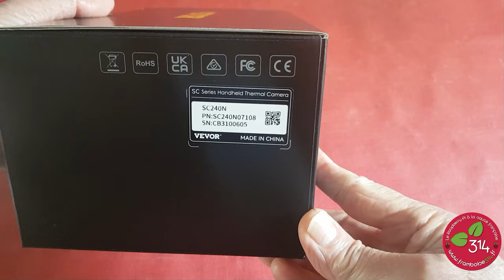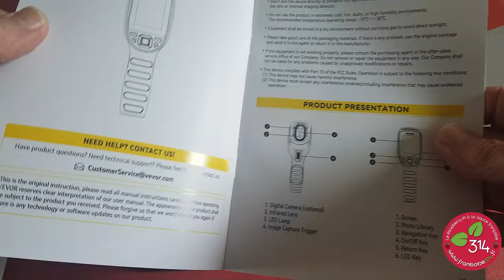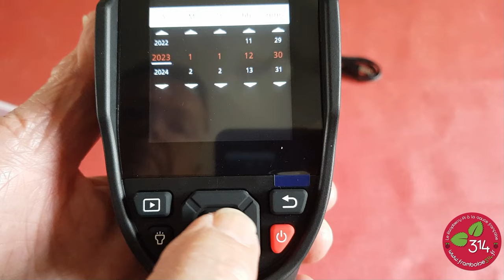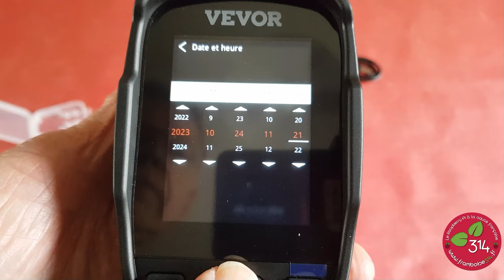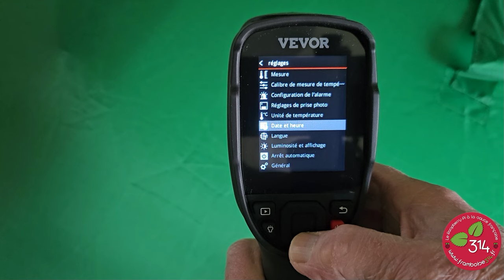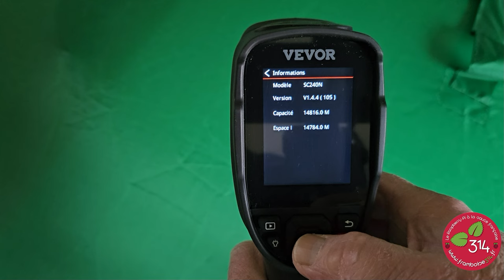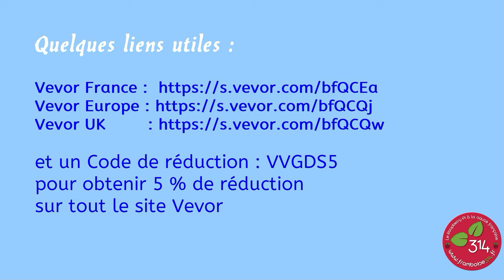Caméra thermique Infrarouge Vevor SC240N – 240 x 180 pixels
J’ai pu tester la caméra thermique Vevor SC240N. Quand on fait du test de cartes électroniques, pour rechercher des pannes électriques, vérifier l’isolation thermique… ce matériel se révèle vite indispensable. J’utilisais un thermomètre qui mesure à distance avec un pointeur Laser, lors des tests. Mais cette mesure ponctuelle ne donne pas une vision globale de la carte et il faut de nombreuses mesures pour relever les températures. Ici on a une vision globale immédiate.
Cette vidéo illustre un article du blog framboise314 où vous trouverez plus d'informations
La caméra est vendue sur le site Vevor vous pouvez obtenir une remise de 5% sur tout le site Vevor avec le code VVGDS5